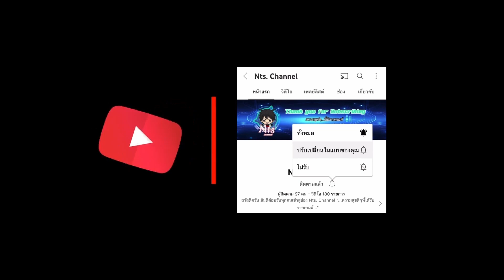Tropico 6 (ไทย) Part 49 - เริ่มเกาะใหม่..กับการเงินที่ติดลบ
🏡ร่วมเป็นส่วนหนึ่งในครอบครัว และความสำเร็จของผมง่ายๆ เพียงแค่.
           👉กด 𝙇𝙞𝙠𝙚 หลังดูคลิปจบ
       🥰 แค่นี้ผมก็ชื่นจายยยยยแล้วคร๊าฟฟ💕
💰𝑫𝒐𝒏𝒂𝒕𝒆 สนับสนุนนายเอ็มได้ที่
         ✨ KBank กสิกรไทย : 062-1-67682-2
📌ชอบ/ไม่ชอบ คลิปที่ผมทำยังไงก็สามารถคอมเมนต์มาบอกใต้คลิปได้น๊าาา
ขอบคุณทุกกำลังใจและทุกการสนับสนุนครับ 💖💖💖